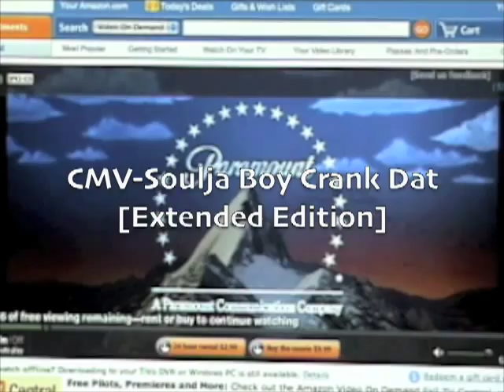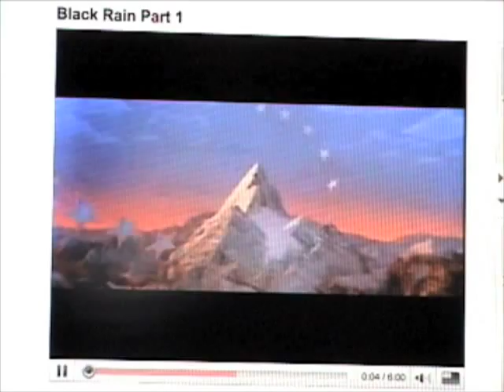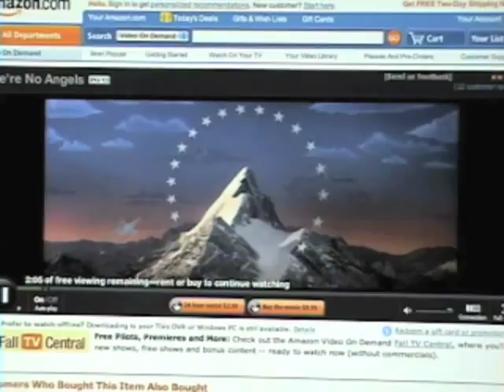CMV-Soulja Boy [Extended Edition]